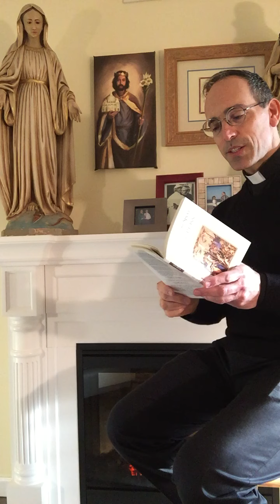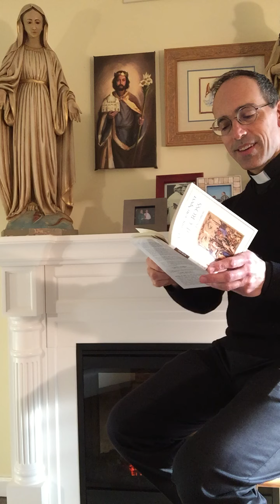March 29, 2021 Godcast: Making Space for Grace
The Seven Last Words of Jesus Christ: Woman, behold your son.

Jesus Christ must increase; I must decrease. John 3:30